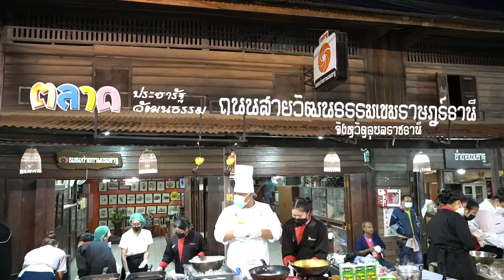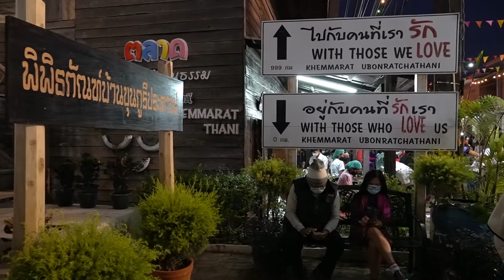ถนนคนเดินเขมราฐ จ.อุบลราชธานี